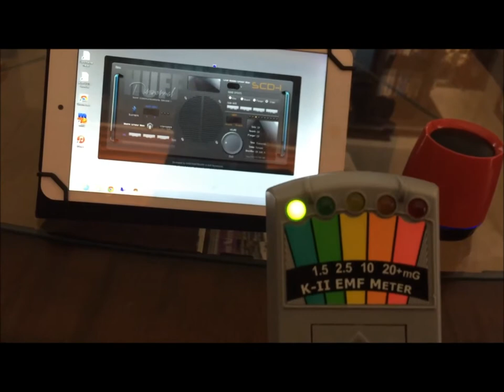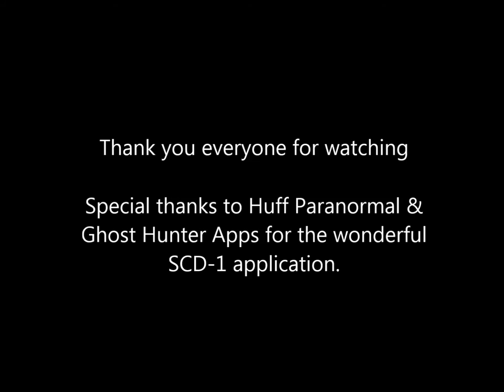FOOTAGE OF A REAL SPIRIT COMMUNICATION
As I was growing up, I've always believed in spirits/ghosts. Like any other kid, I've been afraid of them because for one, I have older siblings whom loves to tease me and second, believed they will take me away from the people I loved. Those two reasons were pretty dumb but, I was a child and didn't have much more information about them as I do now. I understand that these spirits may be lost or bound to certain areas possibly due to unfinished business or wishes to stay with their loved ones. Ultimately, these spirits needs help one way or the other. My mother believed that attempting to awaken the dead will cause a stir or bad luck. I never thought to try to contact any spirits until recently. I did not have the available equipment before but, I do have some to get me started now. As I attempt to establish communication, I will document everything via Vimeo, YouTube, and my website. All information recorded are to provide information or possible clues that I come across.

*All recordings are ABSOLUTELY REAL*